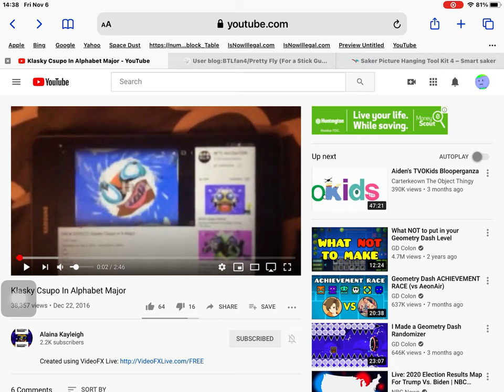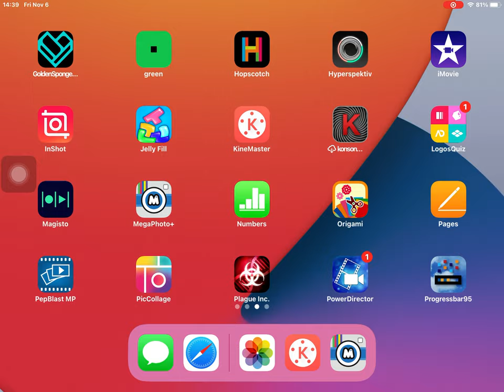How to Make A Major on Mega Photo Plus